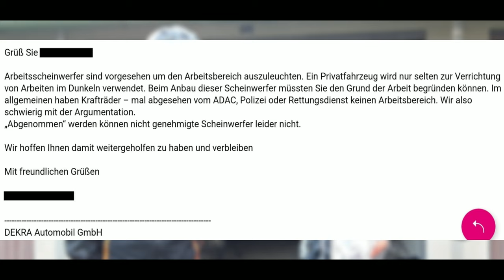UPDATE #2 an der 690 Enduro! | TechnikVlog | Nickl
Servus Leute,

Wieder ein kleines Update an der 690 Enduro R, für mehr Durchblick. Ein Zusatzscheinwerfer.
Die Idee kam mir in Kroatien, als es dunkel wurde, da man in Südlicheren Gegenden bekanntlich bei besserer Witterung länger fahren kann. Dass vielleicht etwas mehr Licht nicht schaden würde, da ich Teilweise Off-Cam auch im Gelände unterwegs war, und es im Nirgendwo eh keinen Stören sollte.
Da ich lieber zu viel als zu wenig dabei haben möchte, und ich auf eventualitäten gerne vorbereitet bin, kam die Leuchtbox dran, und wer weiß wohin es mich zukünftig noch verschlägt.

Noch ein kleiner Rechtlicher Teil: Die E-Mail wurde im Video eh eingeblendet, und im Telefonat mit dem TÜV wurde mir gesagt, dass es kein Problem ist, wenn:
Der Scheinwerfer
- extra geschalten werden kann.
- keine E-Nr. hat.
- Horizontal & Vertikal einstellbar ist.
- Nur für Offroad / "Arbeits"zwecke genutzt wird.
- Nicht im Straßenverkehr benutzt wird.

Da ich die Leuchtbox auschließlich im Gelände nutzen werde, sehe ich darin kein Problem.
Dennoch, sollte ich in irgendeinen Punkt unrecht haben, schreibt es mir gerne in die Kommentare!